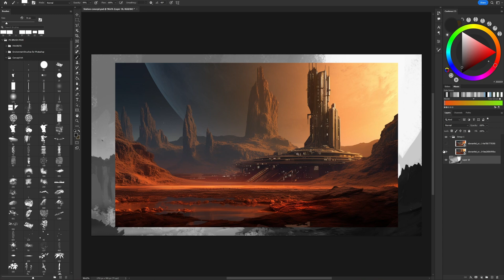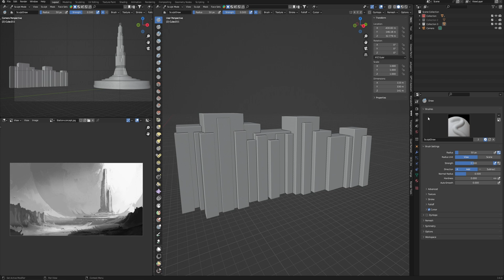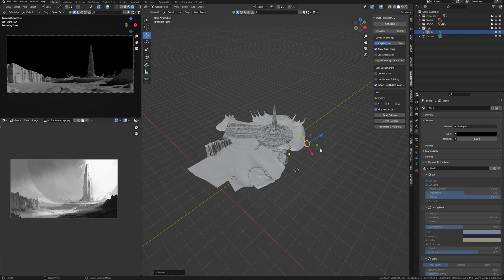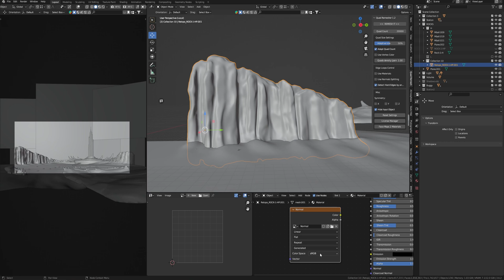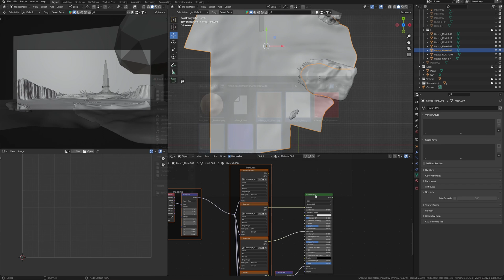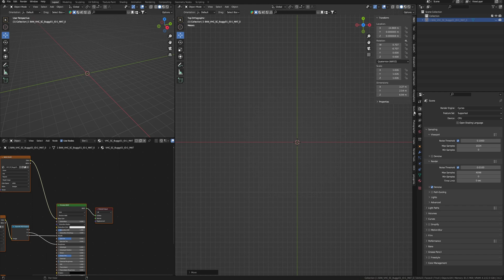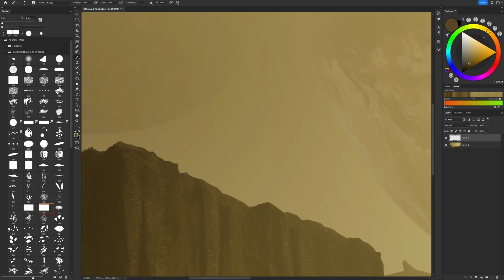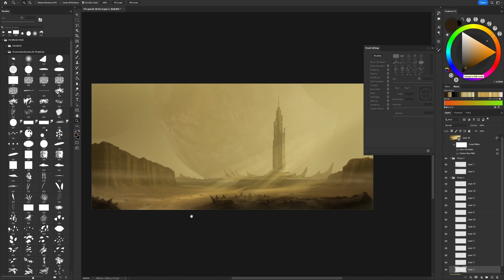How I created this SCI-FI ART using Blender 3D and Photoshop. My workflow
In this video, I'll show you my workflow and how I created cinematic concept art using Blender 3D and Photoshop. I'll go through the steps I took to create this piece, from modeling to lighting and finally to post-production.

If you're interested in learning how to create concept art in Blender 3D and Photoshop, then this video is for you! By the end of this tutorial, you'll have learned how to create cinematic concept art using Blender 3D and Photoshop. So whether you're a beginner or an experienced artist, this tutorial is sure to teach you something new!